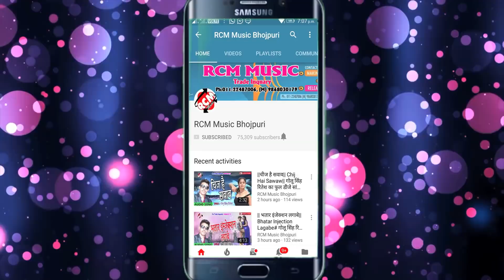2018 मिठु मार्शल का सबसे बड़ा फाडू आर्केस्टा वीडियो || पाल बहु || Pal Bahu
Title: Bhat+Bhatar=yar
Singer: Mithu Marshal
Lable: Rcm Music
Lyrics: Birjesh Bihari